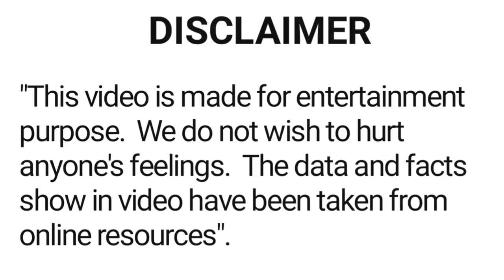Mallika Sherawat all movie list 2002 -2022 | hit and flop | mallika sherawat ki filmen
About this video :- is video mein film abhinetri Mallika Sherawat ki sari filmon ke bare main bataya gaya hai.

khanar filmi duniya ki
filmi duniya
latest bollywood